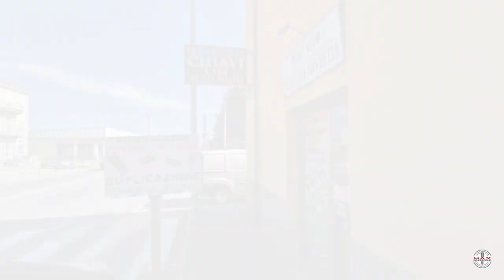APERTURA BMW SERIE 7 SENZA DANNI CENTRO CHIAVI TORINO BY MAXTECHNOLOGY MONCALIERI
CENTRO CHIAVI TORINO BY MAXTECHNOLOGY
Str. Carignano 45 Moncalieri TORINO

Se anche tu hai chiuso le chiavi dentro al baule, o in macchina contattaci.

Siamo la tua soluzione, con i ns. strumenti apriamo senza danni tutte le vetture.

Devi duplicre le chiavi della tua BMW? Affidati agli specialisti, duplichiamo tutte le chiavi per BMW:

- BMW SERIE 1 E87 F20 F40
- BMW SERIE 2 F22 F23 G42 F45 F46 U06 F44
- BMW SERIE 3 E21 E30 E36 346 E90 F30 G20
- BMW SERIE 4 F32 F33 F36  G22 G23
- BMW SERIE 5 E12 E28 E34 E39 E60 E61 F10 F11 G30
- BMW SERIE 6 E24 E63 E64 F12 F13
 - BMW SERIE 7 E23 E43 E38 E65 E66 E67 E68 F01 F02 G11 G12 G70
- BMW M3 E30 E36 E46 E92 F80 G80
- BMW M5 E28 E34 E39 E60 F10 F90
- BMW M6 E24 E63 E64 F12 F13
- BMW X1E84 F48 U11
- BMW X3E83 F25 G01
- BMW X5 E53 E70 F15 G05
- BMW X6 E71 F16 G06
- BMW Z3
- BMW Z4 E85 E86 E89 G29

COPIA CHIAVI AUTO A TORINO

Siamo a Moncalieri in strada Carignano 45, ci puoi raggiungere in pochi minuti anche da: